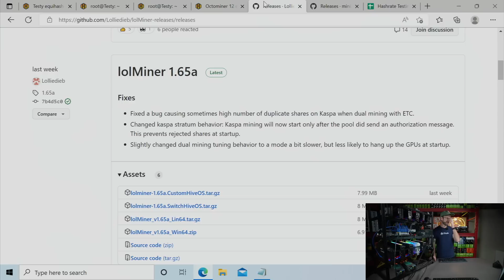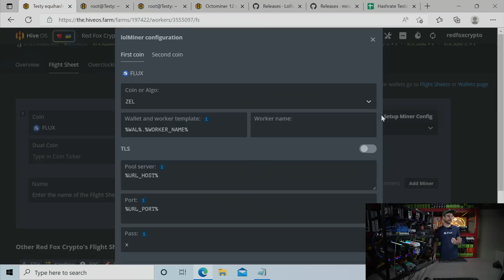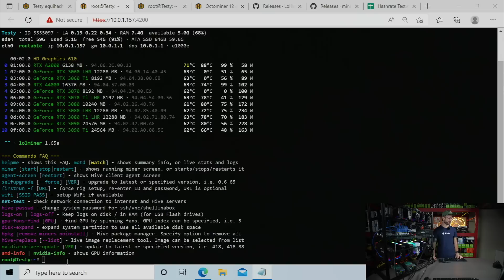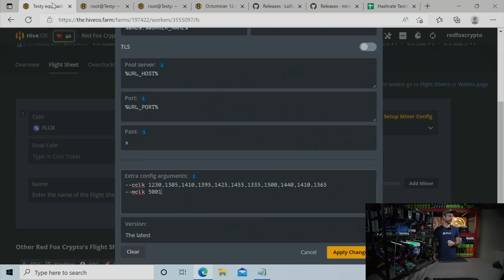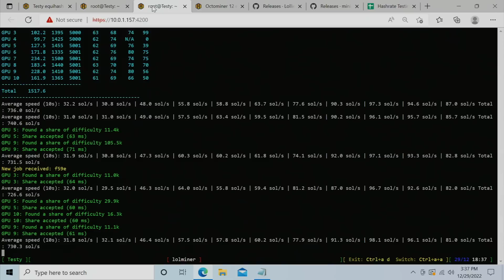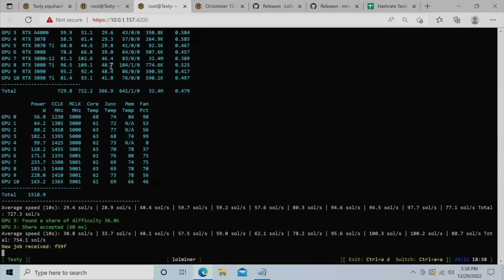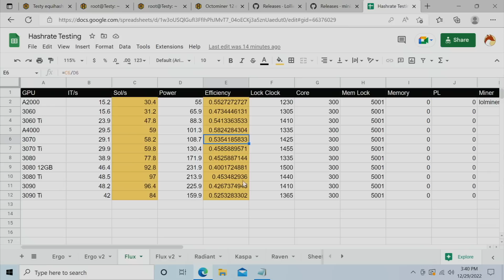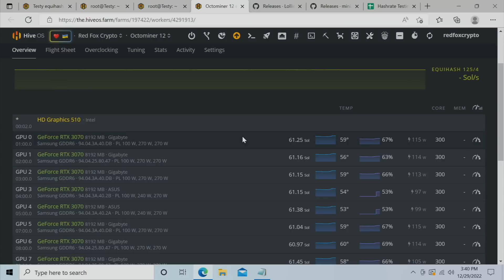Ultimate FLUX OVERCLOCKS Mining Guide (All 30 Series GPUs Tested)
In this video I show my overclocking results of mining every 30 series GPU on the cryptocurrency FLUX. I discuss the overall approach, best mining software, and pro tips to achieve the best efficiency.

GPUs Tested:
RTX A2000
RTX 3060
RTX 3060 TI
RTX 3070
RTX A4000
RTX 3070 Ti
RTX 3080

Mining Rig Parts I Use:
▶️ PCIe Splitters
▶️ Test Bench

Video Chapters:
00:00 The Best Overclocks for Flux
00:21 Test GPU Mining Rig Overview
01:05 Flux Mining Hashrates and Power Usage
01:50 Best Flux Miners (lolminer & miniz miner)
02:36 How To Overlock GPUs for the Best Efficiency on FLUX
06:16 Pro Tips to Find the Best Overclocks
08:20 Most Efficient 30 Series FLUX GPUs
09:00 12x3070 GPU Mining Rig on FLUX
10:04 What Are YOUR Results Mining Flux?